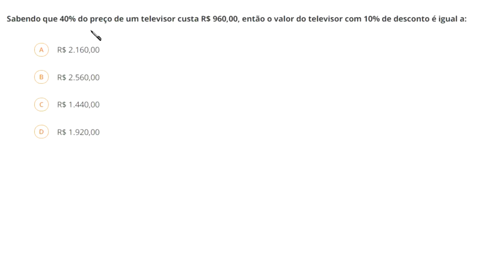PORCENTAGEM - CONCURSO - Sabendo que 40% do preço de um televisor...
uma resolução para a seguinte questão:

Ano: 2019  - Banca: IBFC  - Órgão: MGS - Prova: IBFC - 2019 - MGS - Auxiliar Administrativo

Sabendo que 40% do preço de um televisor custa R$ 960,00,

Fortaleza - CE
60840974

Sony Vegas

Atube Catcher

MICROFONES

Lapela Sony: ECMCS3